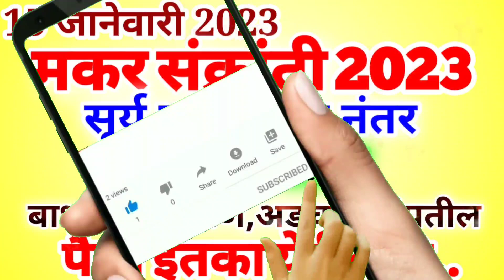15 जानेवारी मकरसंक्रांती 2023 सूर्य मावळल्या नंतर इथे ठेवा 1 लिंबू बाधा अडचणी पैसा Makar Sankranti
15 जानेवारी मकरसंक्रांती 2023 सूर्य मावळल्या नंतर इथे ठेवा 1 लिंबू बाधा आजारपण अडचणी संपतील पैसा इतका येईल की सांभाळता येणार नाही Makar Sankranti 2023 upay and totke in Marathi
"मकर संक्रांतीच्या रात्री झोपण्यापूर्वी नक्की करा हा ज्योतिष उपाय 7 पिढ्या पैशांवर राज करतील"
makar sankranti upay
makar sankranti totke
मकर संक्रांती उपाय
मकर संक्रांती चे उपाय
मकर संक्रांत
makar sankrant
upay
paisa yenyasathi upay
पैसा येण्यासाठी उपाय
15 January 2023 Makar Sankranti